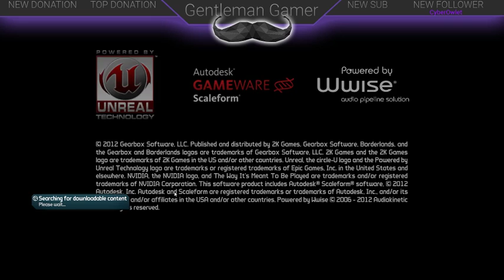Quick Missions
Trying to get through such a difficult mode in Borderlands 2 Ultimate Vault Hunter -- Watch live